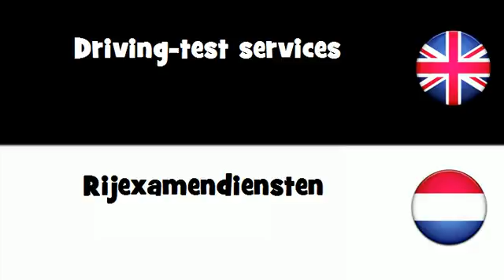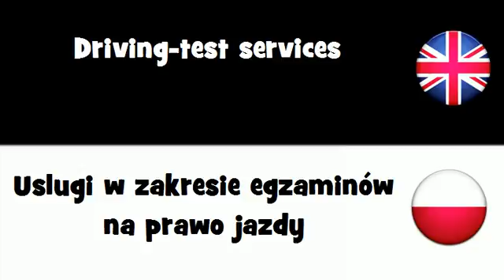SAY IT IN 20 LANGUAGES = Driving-test services